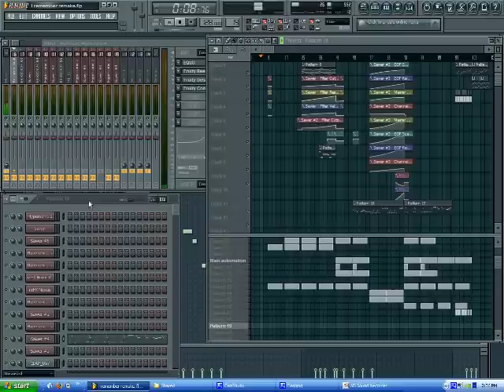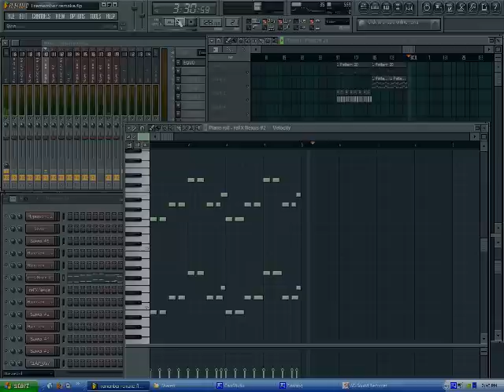Deadmau5 - I Remember ft Kaskade ETHEREAL REMAKE FL Studio plus FUN STUFF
I gave it a brighter sound by putting a bright pad on top of the dark pad.  I also heard a few songs going on in my head that matched the beat and key so I decided to remake those within the beat for a lil bit.  It starts with "I Remember" then goes into "4am - Kaskade (Adam K and Soha Remix)" for a short while, then goes back to "I Remember" then it ends with "Sexy Bitch - David Guetta ft Akon"